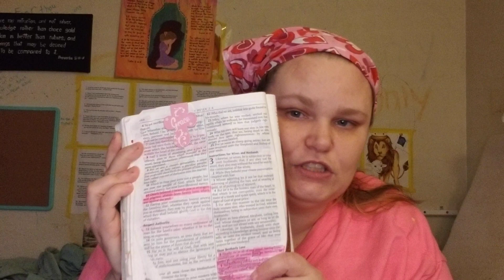The fleshly lusts war against your soul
1 Peter 2:11

11 Dearly beloved, I beseech you as strangers and pilgrims, abstain from fleshly lusts, which war against the soul;